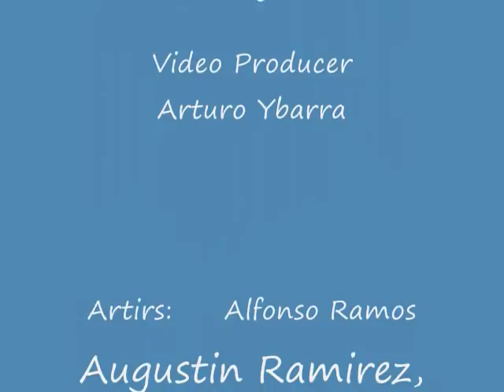Que Es Tejano Music - Tejano Oldies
Ok Folks, Here it is. The one you have been asking for. This is a Tejano Oldies Mix.
Artist: Alfonso Ramos, Augustin Ramirez, Carlos Guzman, Sunny Ozuna and Freddie Martinez. Produced By Arturo Ybarra for PrimoTejano Radio.
Arturo Ybarra